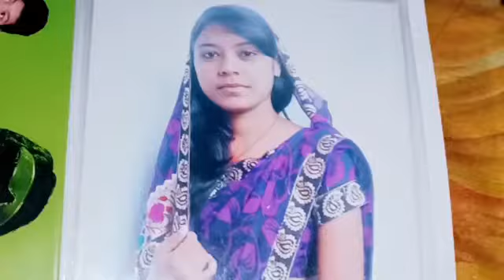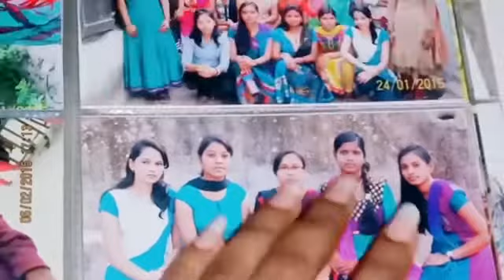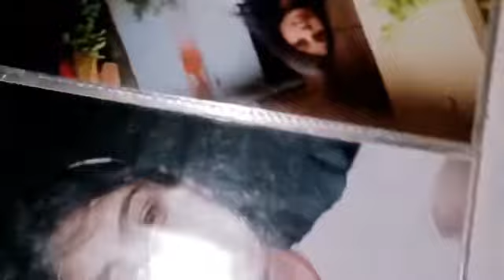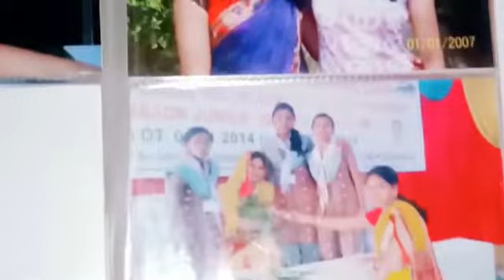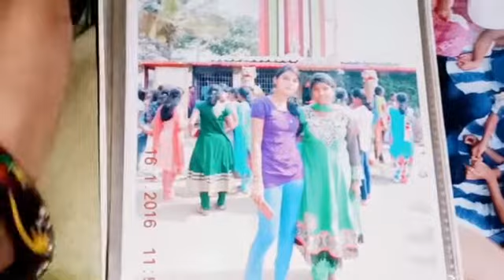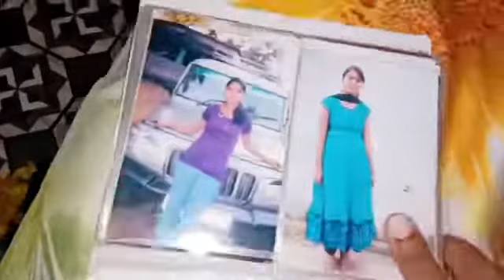OLD IS GOLD 👌... college time memories photos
College time memories .